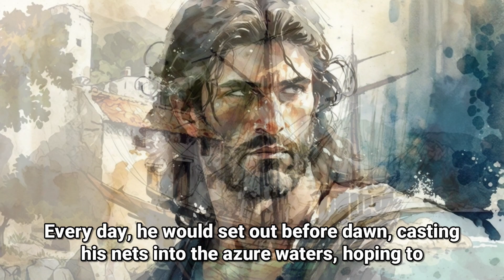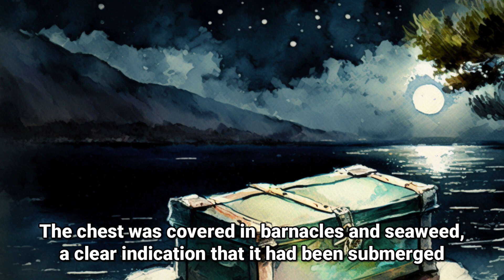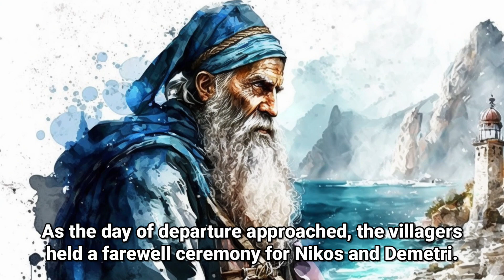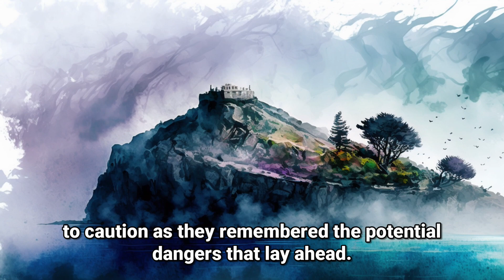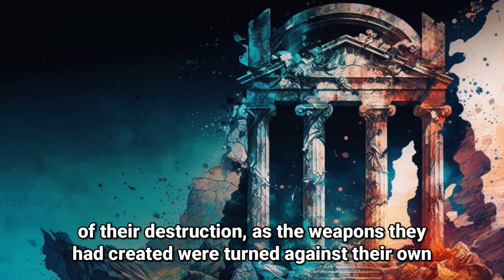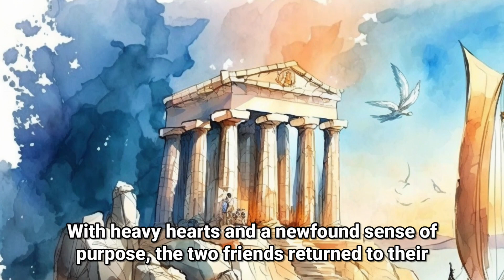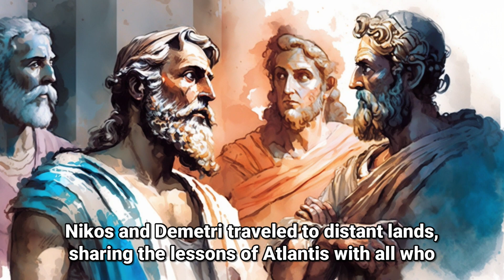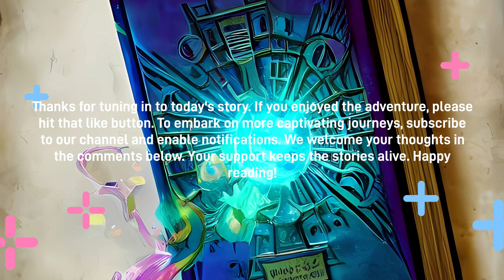The Lost City of Atlantis - Story made with A.I. ChatGPT-4 & Midjourney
Looking for stories and sounds straight from the mind of artificial intelligence? Look no further than our channel! Immerse yourself in a world of computer-generated creativity, with unique tales that are sure to captivate and intrigue. Join us as we explore the fascinating possibilities of AI-generated content, with new stories released regularly.

THE STORY:
Embark on an epic journey with Nikos, a humble fisherman from ancient Greece, as he unravels the secrets of the legendary lost city of Atlantis. Joined by his loyal friend Demetri, Nikos faces treacherous obstacles, uncovers ancient wisdom, and learns the true value of unity and humility. Watch their adventure unfold in this breathtaking tale inspired by the mysteries of the deep. Are you ready to dive into the unknown?

By doing so, you'll help us continue to create unique and entertaining content that's unlike anything you've seen before.
I used the AI for the following:
- Story creation (ChatGPT-4).
- Images (Midjourney for all the ones present in the video and even the thumbnail).
- Music (Soundraw).
- Voice (Microsoft Azure).
- Subtitles (PowerDirector).

Thanks again for your support, and we'll see you in the next story!